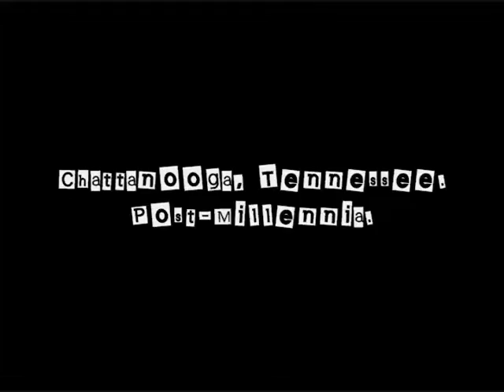Menstrual Tramps - Live!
@ The Rear Entry (it was either formerly an office space or flower shop) in Tennessee. Old School. Various people were on camera duty. Oh and that terrible crunching dissipates...a bit.